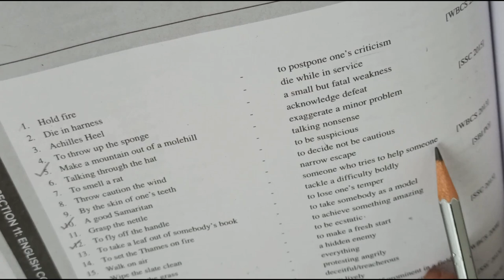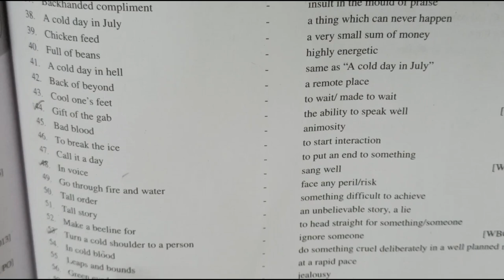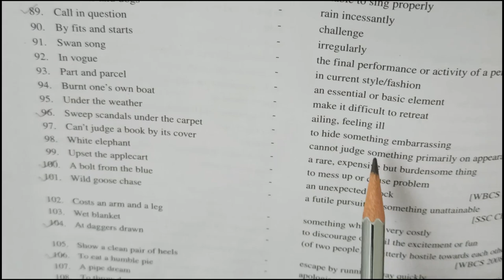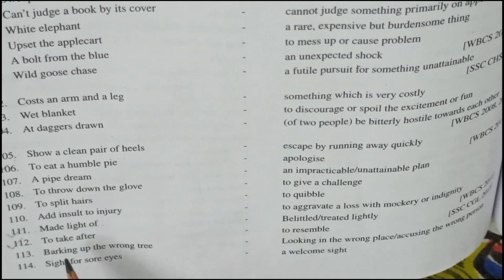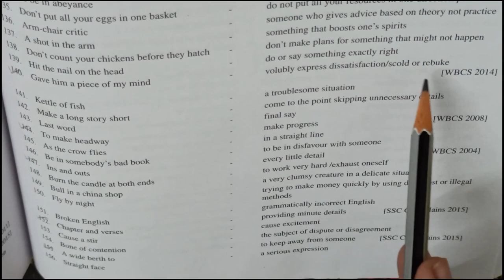Idioms of Last 10 years from Nitin Singhania ( HINDI )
Hey Backbenchers, In this video we solved the repeated and most important 30+ idioms of last 10 years from WBCS General Studies Manual Nitin Singhania. These are some of the  most repeated questions of past decade. Get Set Go... See you at the top.

Books of Nitin Singhania